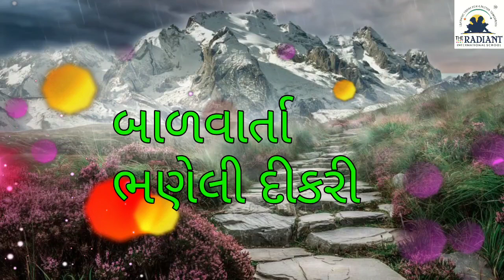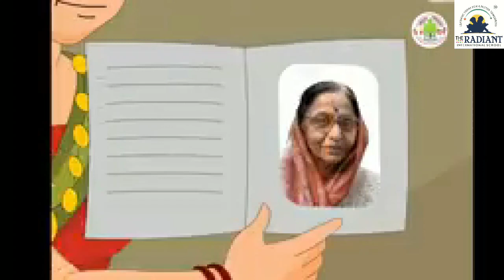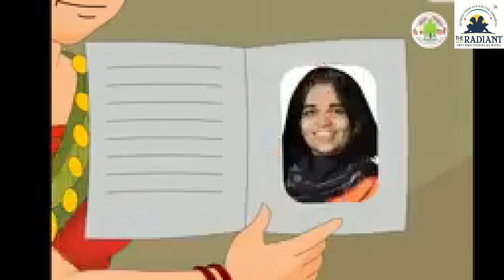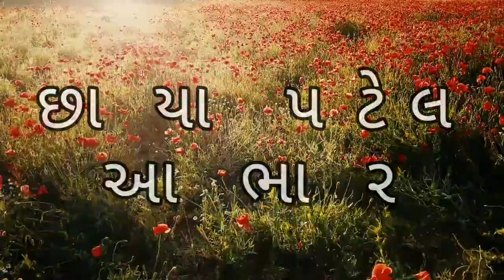GUJ MED STORY 1 EDUCATED GIRL